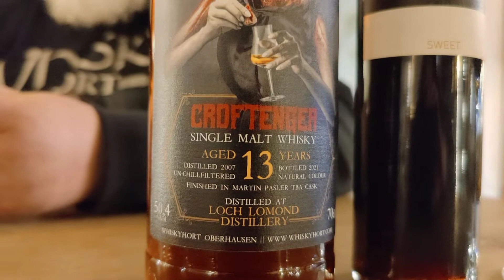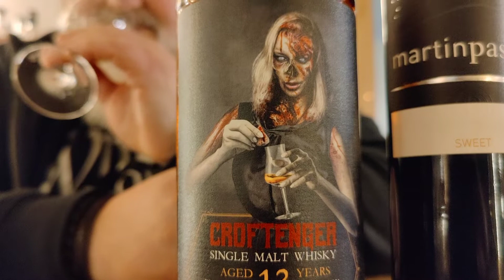WH #317 – WHISKY – Croftenga "Nosing" + Pasler Süßwein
+++ TASTING-VIDEO QUICK'N'DIRTY +++

Eine Trockenbeerenauslese fast 30 Jahre im Fass zu lassen, ist ja schon etwas crazy. Aber nicht nur deshalb verstehen wir uns so gut mit dem österreichischen Winzer Martin Pasler. Wenn wir das Fass dann anschließend mit Croftengea befüllen, dann wird das schon was ganz besonderes.

We proudly present unsere neueste Eigenabfüllung! Croftengea "Nosing" im Bundle mit dem Wein aus eben diesem Fass. Klar mussten wir diese direkt verkosten, damit ihr einen ersten Eindruck habt. Schaut selbst ...

Croftengea "Nosing" 50,4% 0,7l + Pasler Sweet TBA 1992 0,375l
Einführungspreis bis 7. November 2021
109,90 EUR (Grundpreis 102,23 EUR/l)
regulärer Preis ab dem 8. November 2021
119,90 EUR (Grundpreis 111,53 EUR/l)

Olaf